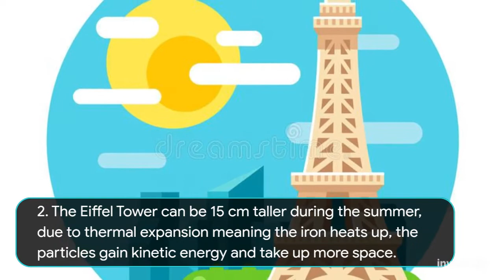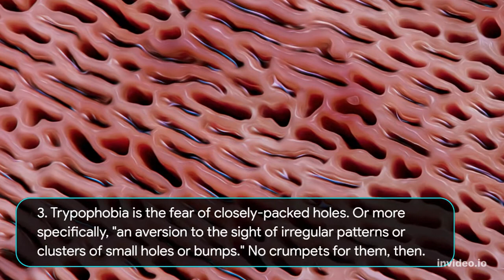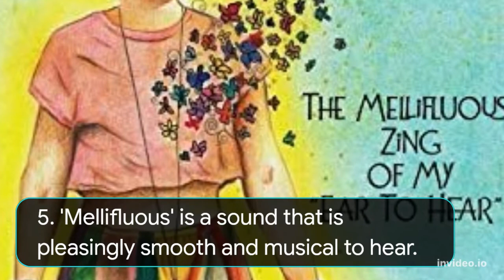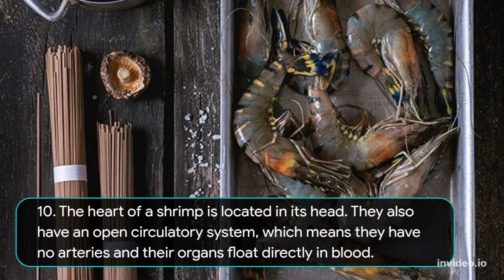10 FACTS RANDOM??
10 Facts  random??

facts random
fun facts random
funny facts random
animal facts random
weird facts random
did you know facts random
cat facts random
history facts random
science facts random
crazy facts random
space facts random
random facts about me
random facts about animals
random facts about life
random facts about space
random facts about humans
random facts about food
random facts and trivia
random facts about history
random facts about
random facts about science
amazing facts random
are facts random
random facts about the world
random facts about the human body
random facts biology
random facts body
random facts best
facts weird but true
fun facts berlin
fun facts brazil
fun facts belgium
interesting facts book pdf
fun facts biology
fun facts barcelona
best random facts
20 random facts about blaise zabini
20 random facts about sirius black
random body facts
random bird facts
random facts that will blow your mind
random biology facts
random but interesting facts
best random facts reddit
random baby facts
random facts cute
random facts cool
random facts creepy
random facts canada
random facts crazy
random facts cats
random facts celebrities
random facts christmas
random facts china
cool facts random
cute random facts
random creepy facts
random facts about canada
completely random facts
random celebrity facts
random car facts
random cat facts text
random facts daily
random facts dirty
random facts did you know
random facts disturbing
random facts dark
random facts disney
random facts dogs
random facts dumb
facts fun day
random fact day
diabetes facts random
donkey facts random
random facts of the day
random dumb facts
random facts you didn't know
random dog facts
random disturbing facts
random disney facts
random dinosaur facts
random facts everyone should know
random facts examples
random facts english
random facts elephants
random facts england
random facts europe
random facts egypt
fun facts examples
fun facts england
fun facts eiffel tower
extremely random facts
random facts about earth
random facts about elephants
random easter facts
random facts about england
random educational facts
random facts about me examples
random facts about europe
random facts about ancient egypt
facts random funny
random facts for trivia
random facts for the day
random facts for quiz
random facts from history
random facts food
facts for random
fun facts for adults
fun facts for 6-year olds
fun facts for work
fun facts random useless
fun facts random trivia
facts random history
food facts random
fun facts random generator
facts random weird
random facts to tell your friends
random facts generator
random facts generator google
random facts game
random facts google
random facts general knowledge
random facts geography
random facts germany
random facts gross
random facts greek mythology
random fact generator uk
get /facts/random animal type=catamount=2
games facts random
giant panda facts random
random geography facts
random useless facts generator
random general knowledge facts
good random facts
random gross facts
random facts about giraffes
random facts hindi
random facts hinge
random facts human body
random facts harry potter
random facts happy
random facts hilarious
random facts halloween
random facts health
facts interesting hindi
human body facts random
random harry potter facts
hilarious random facts
random health facts
random facts in hindi
random health facts you never knew
random happy facts
random horse facts
random black history facts
random facts in the world
random facts in history
random facts in life
random facts in psychology
facts interesting in hindi
random fact is